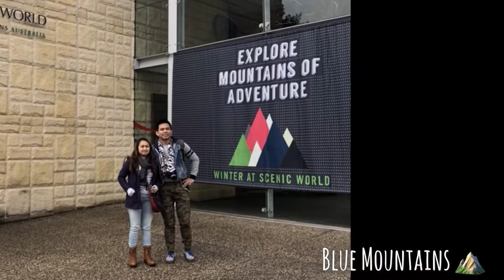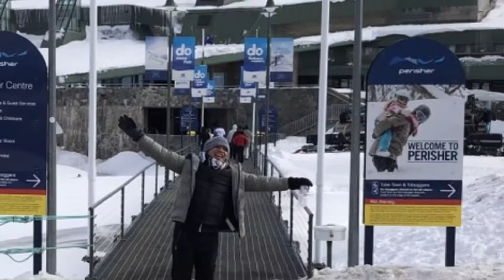Australia Escapade ✈️🇦🇺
I’ll be back soon... i still have VISA thru May 2019 🤗